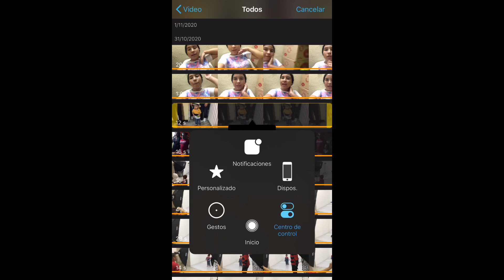🎃ASÍ FUE NUESTRO DÍA DE HALLOWEEN EN FAMILIA👻🥰| TATIANA ACOSTA💖🙏🏼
Espero les haya gustado, les agradecería todo su apoyo y amor, no se olviden de suscribirse y además activar la campanita de notificaciones para que YouTube te avise cada que yo suba un nuevo video!! los quiero demasiado, DIOS LOS BENDIGA!!!

Muchas gracias mis amoress! 😍